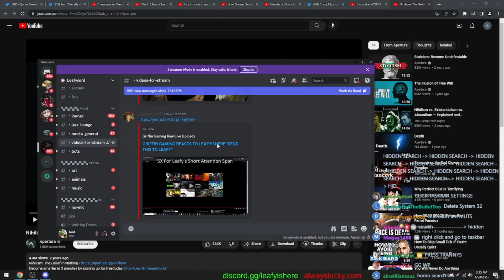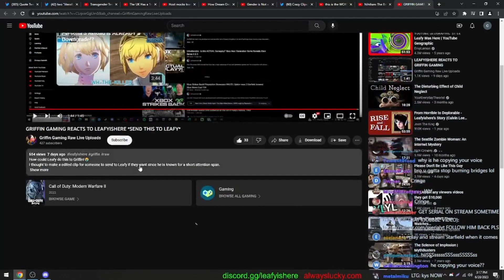Leafy Reacts To Griffin's Reaction to LeafyIsHere Reacts to Griffin Gaming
Lol just the title of the video is funny enough. 🤪